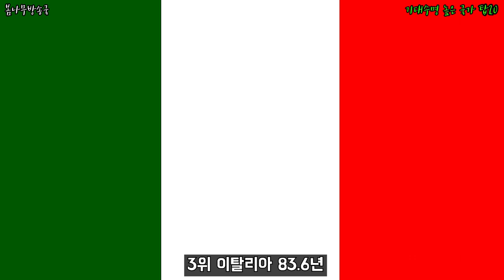기대수명 높은 국가 탑20 _ 기대수명순위,한국 기대수명,기대수명 통계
전 세계적으로 기대수명은 얼마나하고 한국은 순위권에 있을까!?